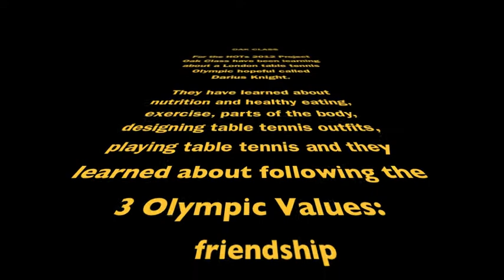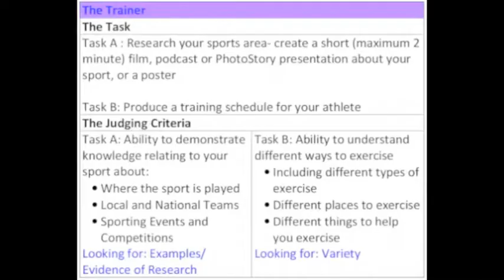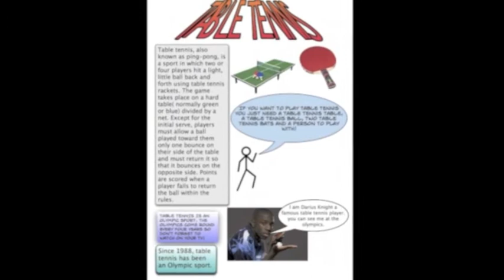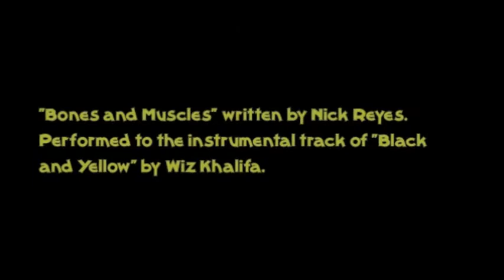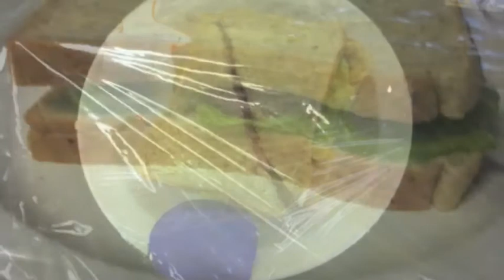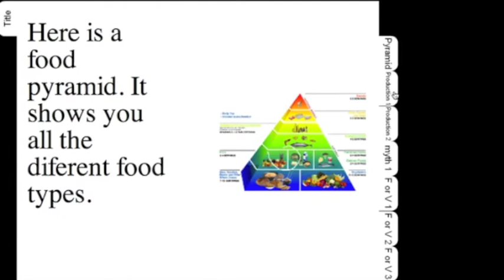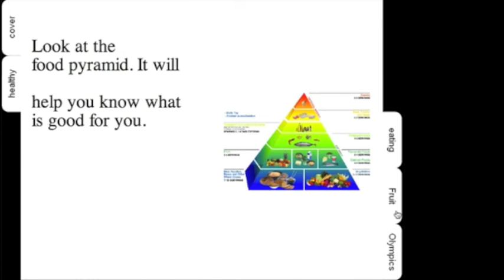The Cedars HOTs 2012.m4v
Oak Class' work produced for The HOTS project which is the London Borough of Hounslow's London 2012 Olympics Project.
The Children needed to find out about four different types of professionals who support an athlete (trainer, PR, physio, nutritionist).
The athlete they focused on was Darius Knight, an Olympic table tennis hopeful.
The final which will be held in the Summer term has the different schools playing Wii Sports Resort.